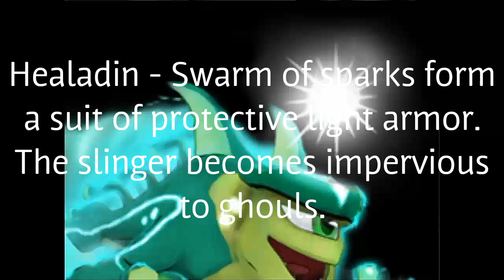Boon doc attacks